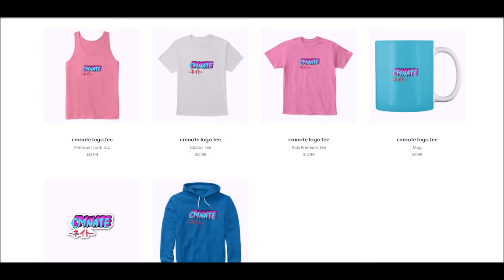RED DEAD REDEMPTION 2 Walkthrough Gameplay Part 42 THE END OF MOLLY O'SHEA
If you do tip to the show, every penny goes back to the show and helping on going costs towards

New Games  Costs towards new equipment for better videos

like towards unboxing etc  or you can adopt my channel for  a monthly subscription of only 5 dollers ( adopters will get videos 2 houres before everyone else i will follow you on ig and twitter put your name/channel in every video and will put your channel link  in the description box as long as you are an adopter) so to viewers old and new please go and enjoy the massive amount of great content on CMNATE

psn cmnate